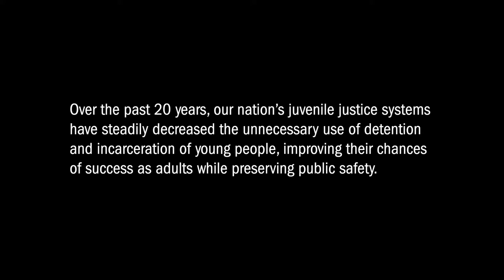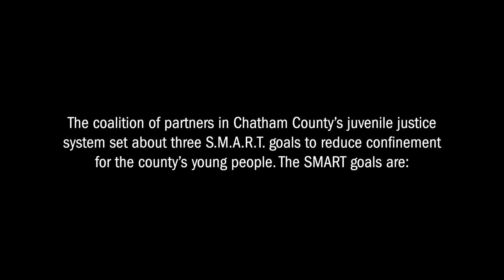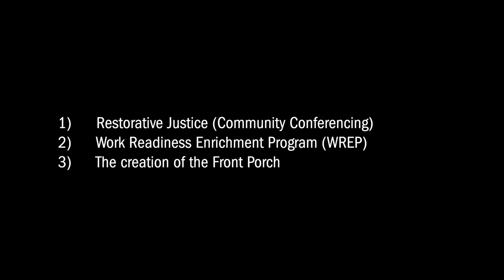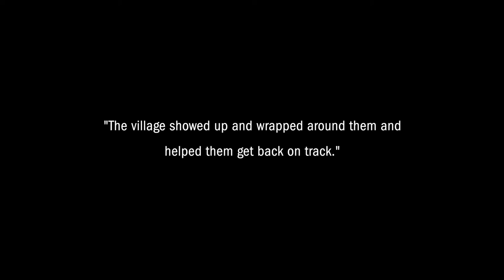The Problem is the Problem: Juvenile Justice Reform in Chatham County